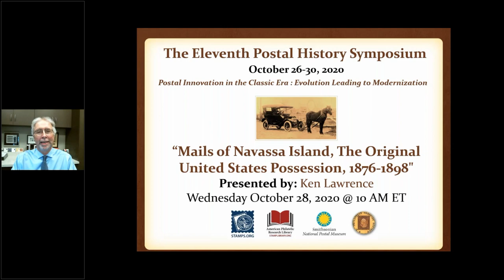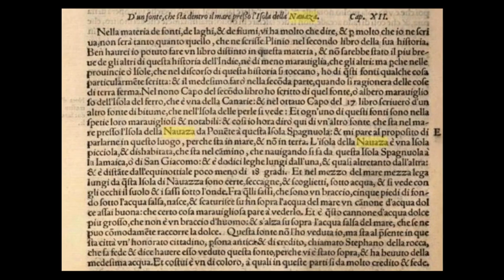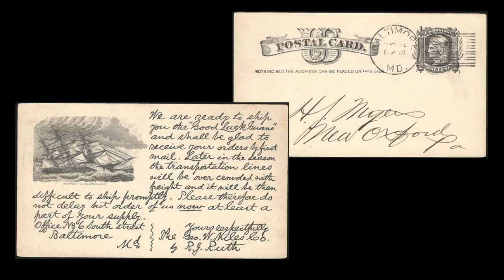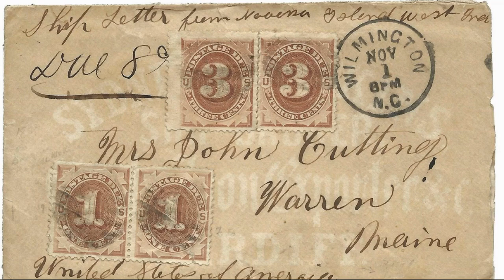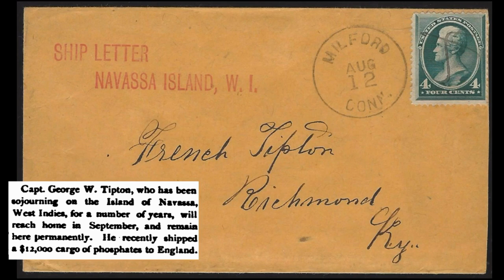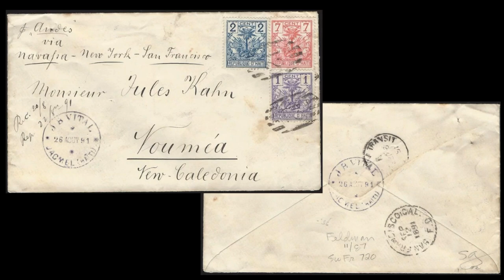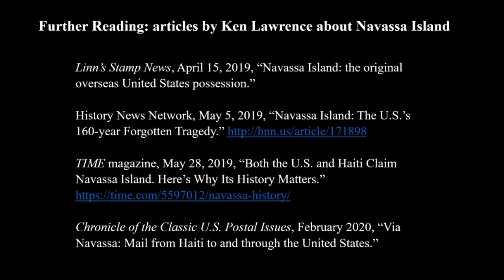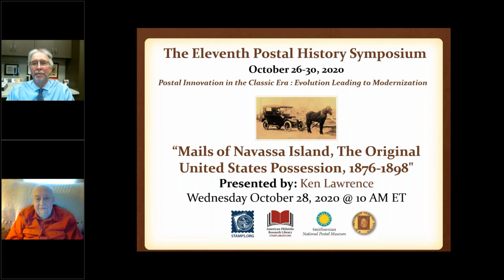"Mails of Navassa Island, The Original Overseas United States Possession, 1876-1898" by Ken Lawrence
Ken Lawrence has been a philatelic writer and researcher for more than 35 years, an antebellum and Civil War era historian for 50, and a stamp and cover collector for more than 65 years. In 2004, the United States Philatelic Classics Society honored him with its Distinguished Philatelist award. Part of the citation by former Chronicle of the Classic U.S. Postal Issues editor Charles J. Peterson stated, “Ken Lawrence is probably best known to the hobby as a writer. He served six years as editor of The Philatelic Communicator, quarterly journal of the APS Philatelic Writers Unit 30, and raised the attention-getting quotient of that publication to a level never attained before or since. He had a regular column in the American Philatelist until 1999, one of the most well read and clipped columns in that journal; he is now a regular monthly columnist for Scott Stamp Monthly.

He has published articles in most of the major U.S. philatelic publications, including three submissions to the American Philatelic Congress Book, and in more than 20 stamp specialty publications world-wide. For seven years he wrote the ‘Stamps and Stamp Collecting’ articles for two major encyclopedia yearbooks. For these and other contributions as philatelic author, editor and contributor he was elected to the APS Writers Hall of Fame in 1998.” Scott Stamp Monthly no longer exists; Ken now writes monthly “Spotlight on Philately” columns and “Covering the World” features for Linn’s Stamp News. He has published articles about Navassa Island history and postal history in Linn’s Stamp News and the Classics Society’s Chronicle.

After two decades as a nationally and internationally accredited philatelic and literature judge, Ken retired to emeritus status. He is co-author with Scott R. Trepel of Rarity Revealed: the Benjamin K. Miller Collection, published by the Smithsonian National Postal Museum in 2006, and editor/co-author of The Liberty Series, published by American Philatelic Society in 2007.

Ken’s philatelic scholarship and exhibits have won awards at every level from bronze to gold and platinum nationally, two international large vermeil medals for his exhibit of Holocaust mail, an international vermeil with felicitations of the jury for his book Linn’s Plate Number Coil Handbook, and an honorary international gold prix d’honneur for his exhibit of Walt Disney philately, as well as special prizes that include the American Association of Philatelic Exhibitors' Creativity Award; the Earl P. L. Apfelbaum Award (twice) for best American Philatelist article; the American First Day Cover Society's Philip H. Ward Jr. Award (twice) for best first day cover articles; the American Philatelic Congress’s Helen August, Jere. Hess Barr, Erani P. Drossos, and Dorothy Colby Memorial Awards; the APS Research Medal (twice); and a David Lidman gold medal for writing excellence in non-philatelic media.

Most recently, Ken was awared the 2019 U.S. Stamp Society/Barbara Mueller Award for his article “What Items Franked with 1913 Parcel Post Stamps are Authentic First Day Covers?” which appeared in the August 2019 issue of the American Philatelist (pages 708-22).

Presentation Synopsis: Among the challenges faced by the United States Post Office Department during the Classic Era was how to provide mail service to and from overseas possessions. The first of those was Navassa Island in the Caribbean, between Haiti and Jamaica, south of Cuba, claimed in 1857 by an American ship captain under the Guano Islands Act of 1856 and certified by Secretary of State Lewis Cass in 1859.

The earliest recorded postal communication between the United States and Navassa Island has an 1876 date; mail service between the island and the mainland continued until 1898. Although the State and Treasury Departments eventually recognized and certified approximately one hundred island claims under the Guano Islands Act